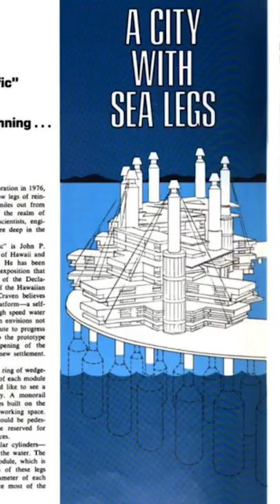Divers Discover Sunken City in Hawai'i